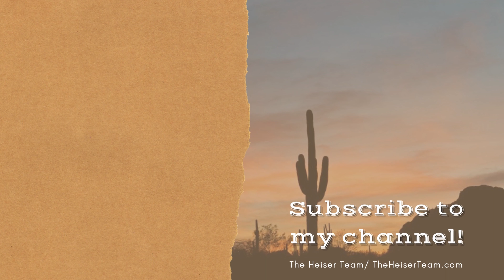Preserve at San Tan / Laurens / Toll Brothers / 2,212 SqFt / 2 BdRm 2.5 Bath / San Tan Valley AZ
This is a beautiful 2,212 SqFt / 2 BdRm 2.5 Bath spec home in the Active community of The Preserve in the San Tan Valley Arizona area. Hurry, cause this one won't last long!

I’m Edwin “Ed” Heiser and I’m not only a realtor, having first got my real estate license in 1987, but I am also a licensed Mortgage Loan Officer and I taught Real Estate Continuing Education for 9 years on all aspects of real estate, real estate finance, investing and marketing. This gives me a unique perspective and understanding of the Real Estate Industry.

My goal is to give you the news, stats, and market information you need to know if you’re looking to buy a home, sell a home, invest or move to the Phoenix Southeast Valley of the Sun. My content is also focused on the Valley's communities, its restaurants, activities, recreation, entertainment, and everything there is to do and see here.
I also talk about:
~ The housing market and how it is performing
~what you might want to do if you’re looking to
     *moving to the Valley
~everything you want to know about the Phoenix Metro Valley is covered here.